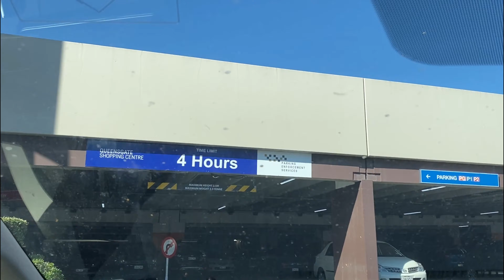diml Covid Vaccine In New Zealand | Telugu Vlogs In New Zealand | Pfizer Vaccine | Day in my Life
Hey Guys, This video is about my covid vaccine first dose in New Zealand. Hope you guys like it.

telugu lifestyle vlog, NZ Telugu vlogs,telugu jathi ratnalu,covid vaccine,covid vaccine in New Zealand Pfizer vaccine experience, covid vaccine side effects, telugu vlogs in USA, telugu traveller vlogs